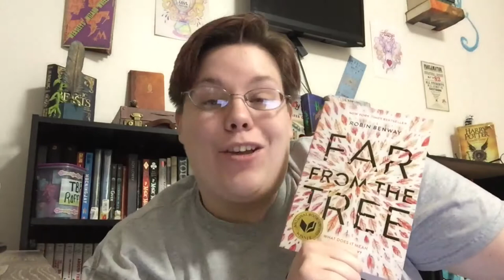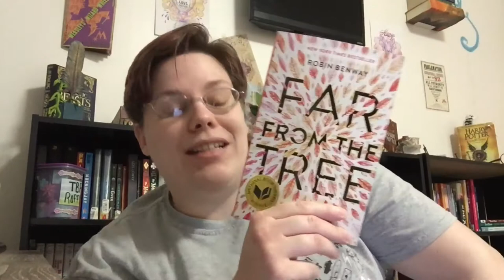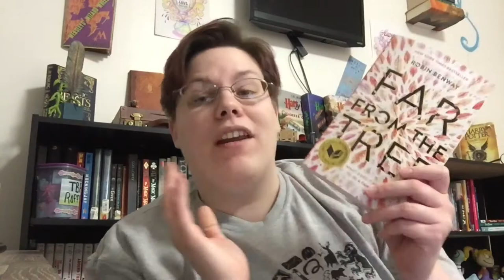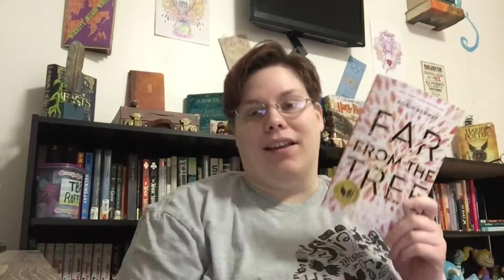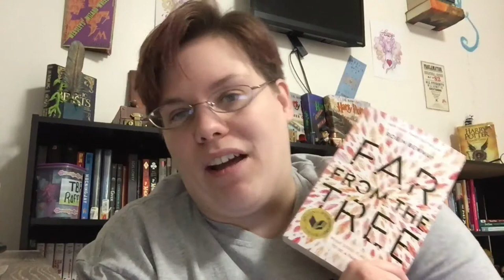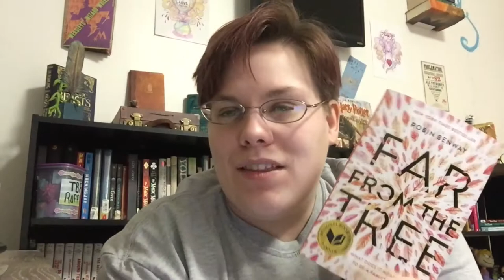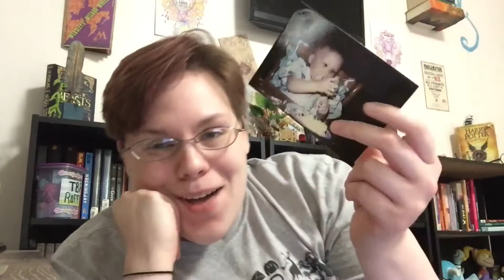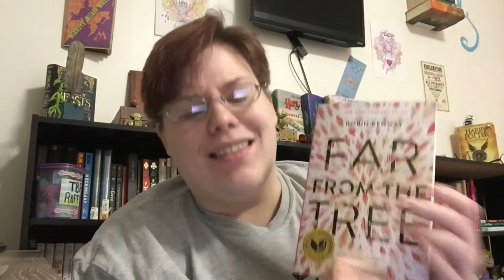Far From the Tree- Final Discussion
Final Discussion of Far from the Tree by Robin Benway!

If you haven't seen the original video yet and want all the information to begin the reading challenge with us,

Send me your answers for a chance to be featured!

Amazon Wishlist